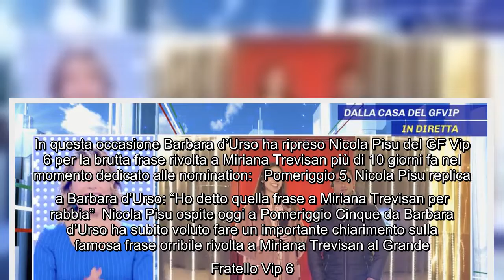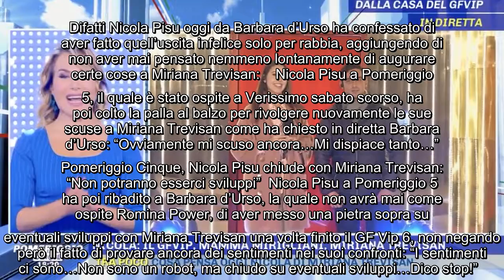Nicola Pisu ospite a Pomeriggio Cinque ripreso da Barbara d'Urso: "Una frase terribile” E finita poc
Nicola Pisu ospite a Pomeriggio Cinque ripreso da Barbara d'Urso: "Una frase terribile” E finita poco fa anche questa prima puntata settimanale di